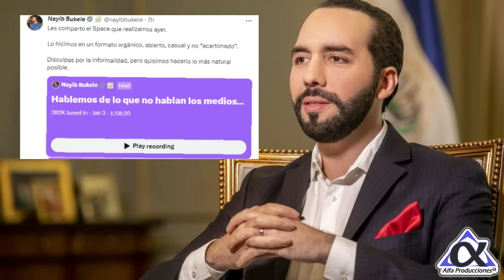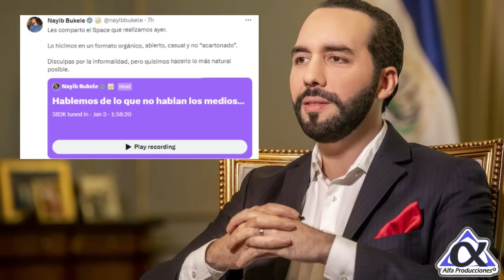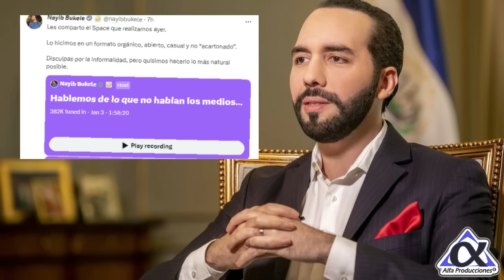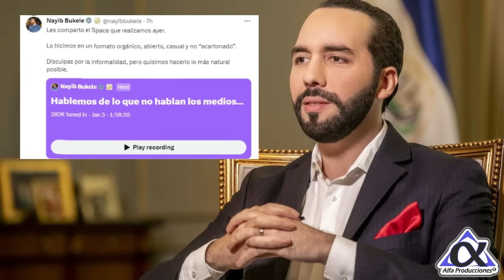BUKELE da su opinión sobre MILEI por primera vez😱